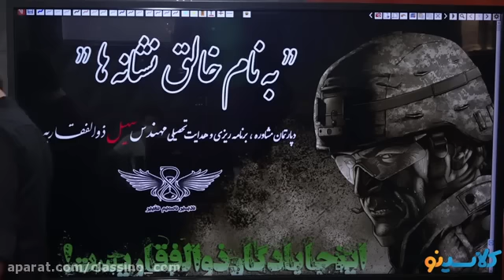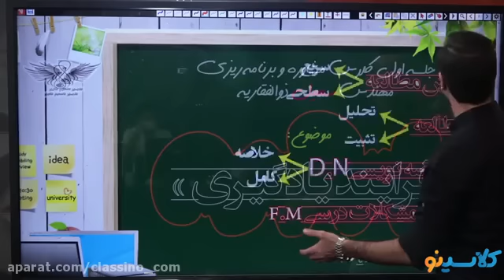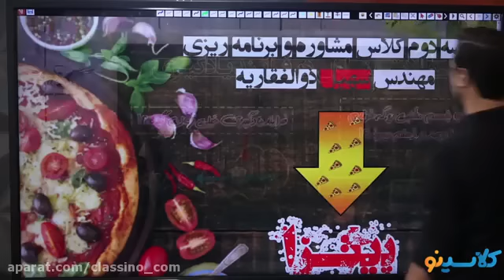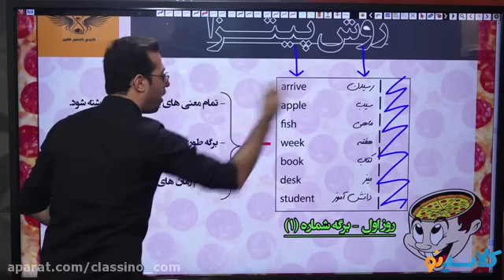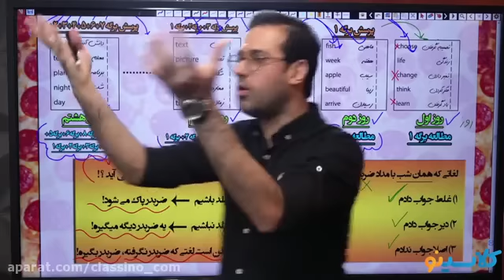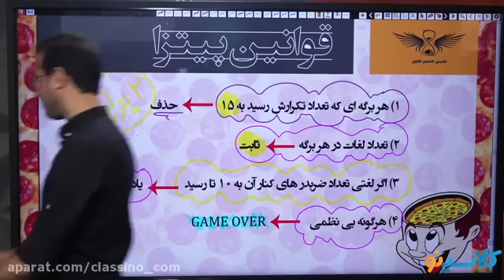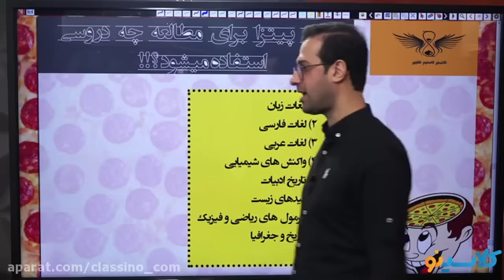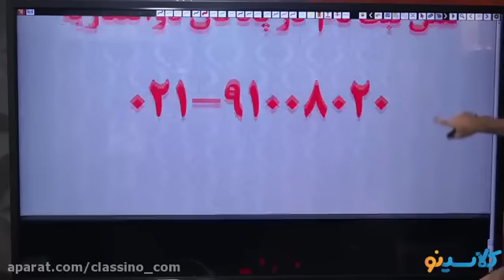Online class of speechless teacher entrance exam part 2 of University Courses and 2